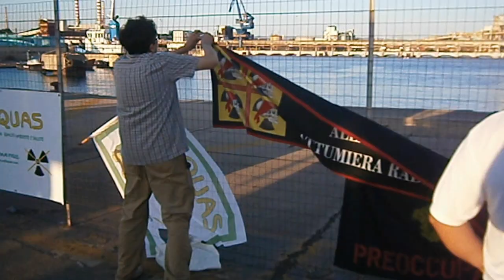Protesta dei vari movimenti del Sulcis per le scorie radioattive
Meeting di persone di vari movimenti per protestare contro lo scarico di materiale illecito radioattivo nella zona industriale di Portovesme